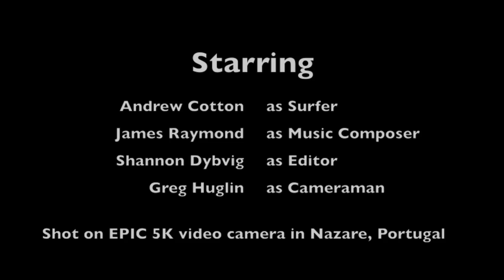1080HD Nazare, Portugal, November 2012-Filmed with Red Epic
Please view in 1080P for best resolution.
Nazare,Portugal, Andrew Cotton